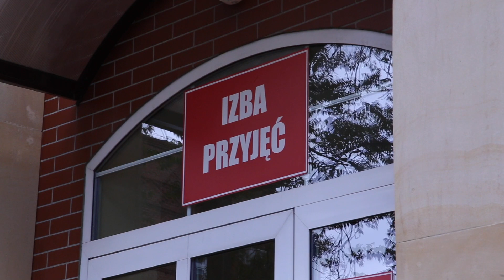DCO przyjmuje pacjentów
,,Skuteczność leczenia onkologicznego w Polsce jest gorsza niż w większości pozostałych krajów Unii Europejskiej. A według najnowszych prognoz istnieje ryzyko, że stan ten będzie się pogarszał. Prawdopodobnie do 2025 roku zachorowalność na choroby onkologiczne wzrośnie o ponad 25 proc., a nowotwory staną się wówczas główną przyczyną zgonów w Polsce.” Tak Najwyższa Izba Kontroli o sytuacji onkologicznej w Polsce pisała jeszcze w 2018 roku. Powagę sytuacji rozumie Dolnośląskie Centrum Onkologii i pomimo utrzymujących się obostrzeń epidemicznych zaprasza na badania.

Szybka diagnoza pozwala na powrót do zdrowia. Zbierający coraz większe żniwo rak piersi, wcześnie wykryty zwiększa szanse wyzdrowienia. Dlatego Dolnośląskie Centrum Onkologiczne wznawia programy profilaktyczne dla kobiet. Zaprasza na  badania  mammografem i cytologię.
W celu szybkiego wykrycia raka potrzebna jest szybka interwencja medyczna. Skierowany pacjent najszybciej jeśli zgłosi się z kartą Diagnostyki i Leczenia Onkologicznego. Podczas wideokonferencji otrzymuje opiekuna, który przekazuje pacjentowi zalecenia i recepty.

Śmiertelność chorujących na raka jest bardzo duża, im szybciej jest on diagnozowany tym większe szanse na wyzdrowienie. DCO zachęca do korzystania ze zdalnych konsultacji.
Wizyta bezpośrednia jeśli będzie konieczna przebiegać będzie z zachowaniem środków bezpieczeństwa